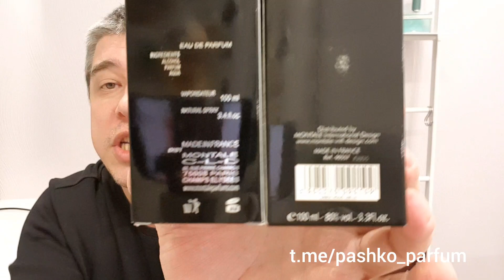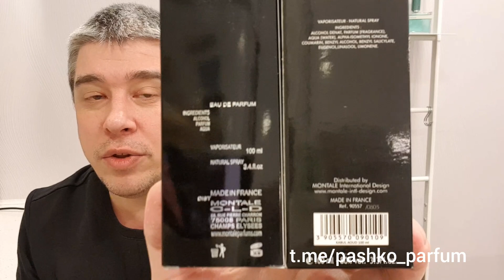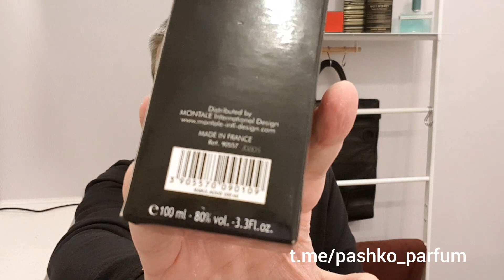MONTALE KABUL AOUD VS NASOMATTO BLACK AFGANO. РАССЛЕДОВАНИЕ // ОБЗОР ПАРФЮМА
Расследование происхождения аромата MONTALE KABUL AOUD. Сравнение с NASOMATTO BLACK AFGANO.
Kabul Aoud Montale — это аромат для мужчин и женщин, принадлежит к группе ароматов восточные древесные. Kabul Aoud выпущен в 2011 году.
Верхние ноты: Мирро, Белый кедр и Тимьян;
ноты сердца: Лабданум, пачули, Кофе и душистый клевер;
ноты базы: дерево Агар и Дерево Гуаяк.

* Моя личная ссылка для СКИДКИ на сайте интернет-магазина парфюмерии и косметики Aroma-butik.ru - Только по этой ссылке 7% на первую покупку и 5% на все последующие:
2% дополнительную перманентную скидку в данном магазине можно получить, присоединившись к их группе ВК в личном кабинете.

* Реферальная ссылка на сайт кэшбека Extrabux: 20$ В ПОДАРОК только по этой ссылке!!! А затем кэшбек на все покупки на дружественных сайтах! Я заработал более 500$ только на кэшбеках: